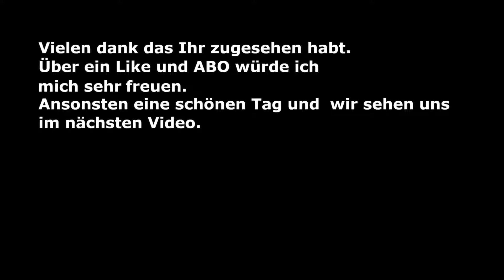Loop Hero Episode 9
Der Lich hat die Welt in einer zeitlosen Schleife gefangen und ihre Bewohner in niemals endendes Chaos gestürzt! Nutze ein wachsendes Deck mystischer Karten, um Gegner, Gebäude und Gelände auf jeder der einzigartigen Expeditionsschleifen für den Helden zu platzieren.